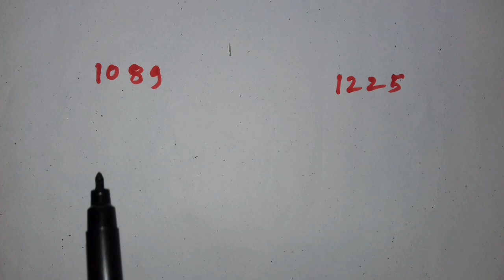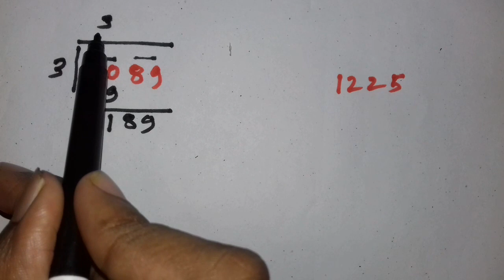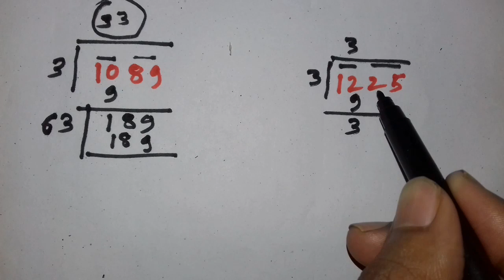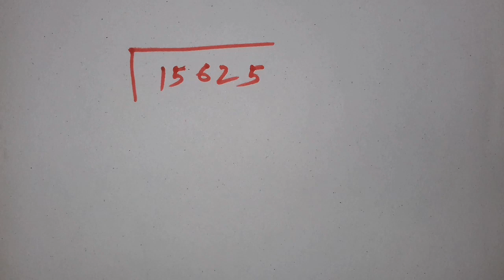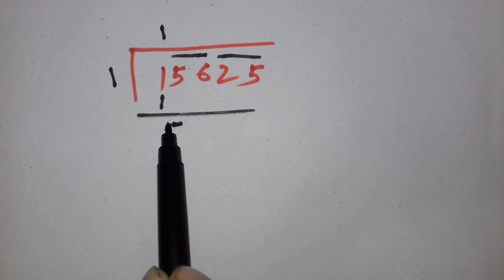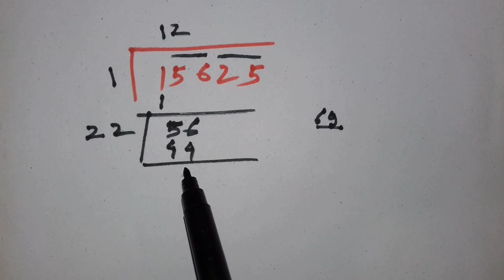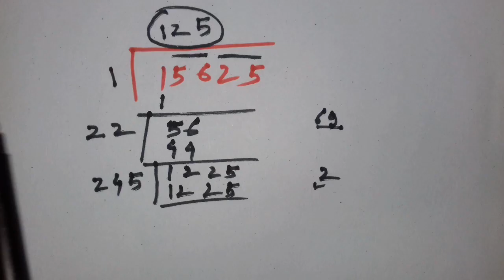বর্গমূল নির্ণয় : ভাগ প্রক্রিয়ায় বর্গমূল নির্ণয় || Square root in bengali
ভাগ প্রক্রিয়ায় বর্গমূল নির্ণয় অঙ্কের একটি গুরুত্ব পূর্ণ অধ্যায় । উৎপাদকে বিশ্লেষণ করে বর্গমূল বার করার থেকে ভাগ প্রক্রিয়ায় বর্গমূল বার করলে তা অনেক সহজে ও দ্রুত করা যায়। এই ভিডিওতে ভাগ প্রক্রিয়ায় কিভাবে বর্গমূল নির্ণয়(square root) করতে হয় তা দেখানো হয়েছে ।